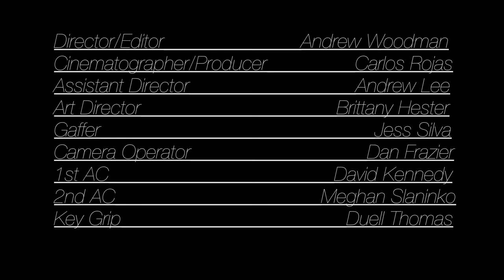Xay Zoleil - 2:30 A.M.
Artist: Xay Zoleil

2:30 A.M. is the 5th track on Xay Zoleil's latest EP, Paradise Garage, which is available on iTunes, Amazon, Spotify, Google Music, etc.

Director/Editor: Andrew Woodman
Cinematographer/Producer: Carlos Rojas
Assistant Director: Andrew Lee
Gaffer: Jess Silva
Art Department: Brittany Hester
Camera Operator: Dan Frazier
1st AC: David Kennedy
2nd AC: Meghan Slaninko
Key Grip: Duell Thomas
Grip/Electric: Joey Kopanski
Grip/Electric: Carlos Mancilla
Grip/Electric: Brad McGaughey
Grip/Electric: Alex Petersen
Set PA: Claudia Ferrer
Set PA: Gerson Guzman
Actress: Noreen Jesani

A Los Films Production

Special Thanks to Cinder Lighting & Grip + Armada Magazine